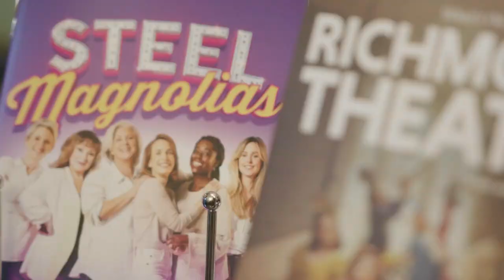CALL THE MIDWIFE cast support co-star at STEEL MAGNOLIAS play launch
STEEL MAGNOLIAS is embarking on an extensive UK and Ireland tour in 2023.

The hilarious and heart-warming play is based on a true story, which enjoyed huge global success in the hit 1989 film adaptation starring Dolly Parton and Julia Roberts.

The star-studded ensemble cast features Laura Main (best known as Sister Bernadette in Call the Midwife), The X Factor star Diana Vickers, Harriet Thorpe (Absolutely Fabulous) and Lucy Speed (EastEnders).